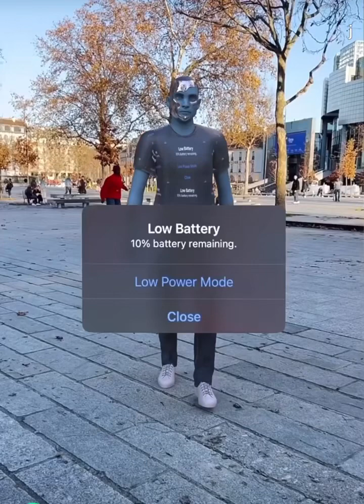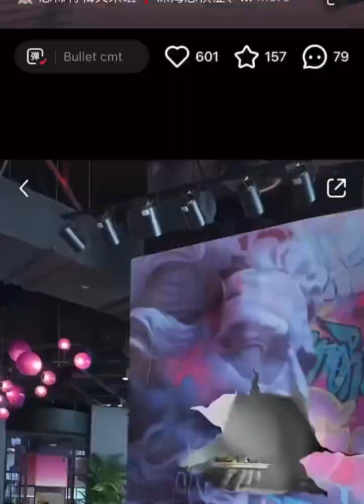incredible computer graphics on the street, houses come to life, paintings, statues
incredible computer graphics on the street, houses come to life, paintings, statues رسومات كمبيوتر لا تصدق في الشارع والمنازل تنبض بالحياة واللوحات والتماثيل